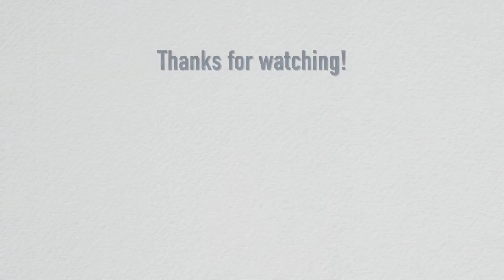Mortgage Monday - Leslie Pennington